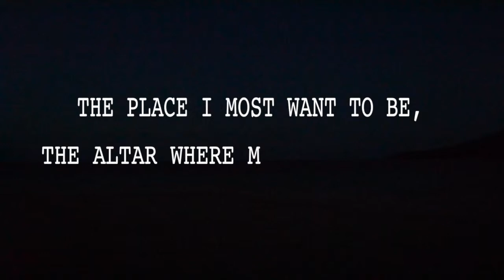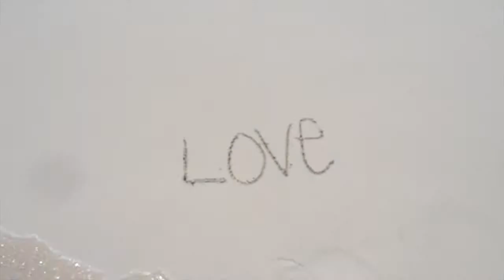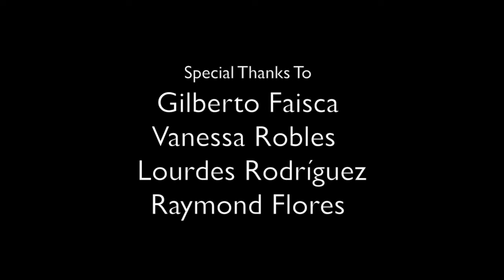The altar where my spirit is free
English Literature project inspired from Jennifer Rahim's poem ''A Creed For Morning''